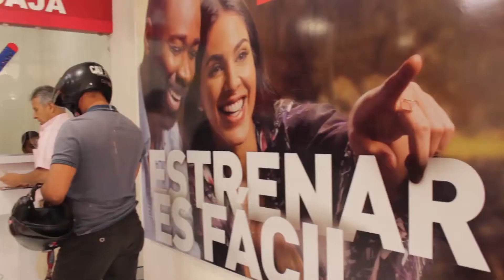ENTRETENIMIENTO INFORMATIVO TELESANGIL 6 MAYO 2020